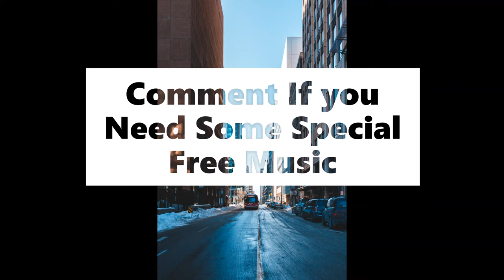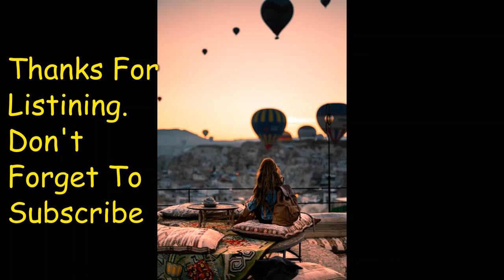Arkansas Traveler,No copyright Music,Free Music, free mp3 download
NOTE:- All the Music is Totally free "No Copyright" and No Attribution Required Free
             All Image Used are HD images with High resolution No copyright free to
             use and free to download link down in the description.